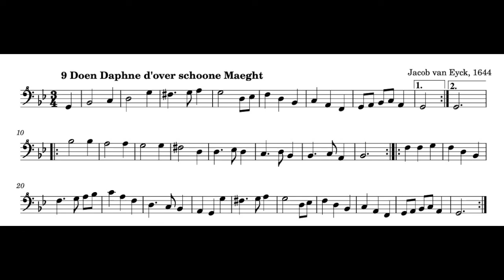van Eyck, Doen Daphne, for bass recorder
you can find it here:
as paperback